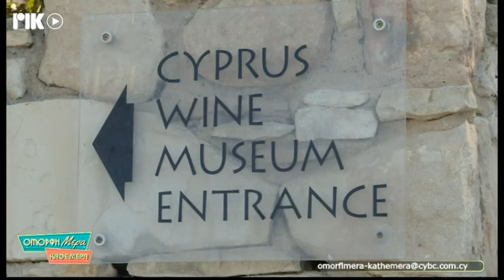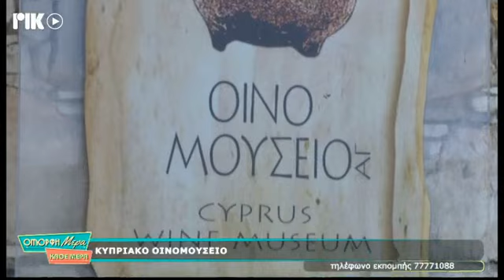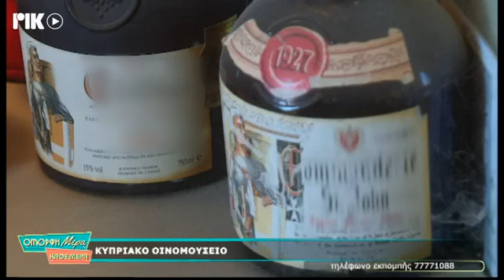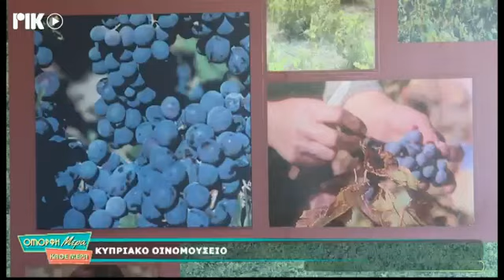Κυπριακό Οινομουσείο στην εκπομπή Όμορφη Μέρα του ΡΙΚ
Εκπομπή  Όμορφη Μέρα του ΡΙΚ - Πρωινό καθημερινό μαγκαζίνο - Παρουσίαση Κυπριακού Οινομουσείου με τον Θεόδουλο Κουλλαπή